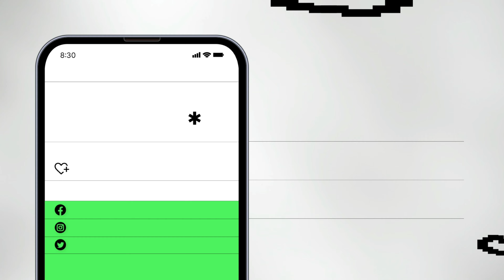Nfs Rivals graphics mod